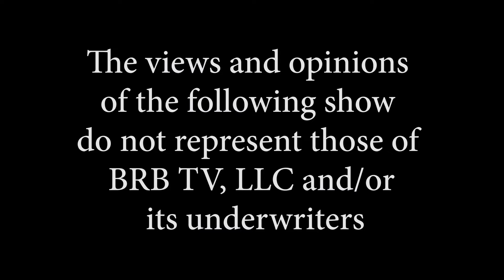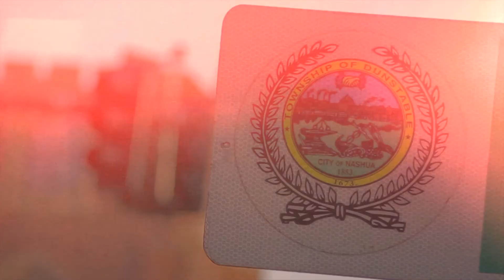Living United with Spencer Roth and John Martin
Living United with Spencer Roth and John Martin Recorded 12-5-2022